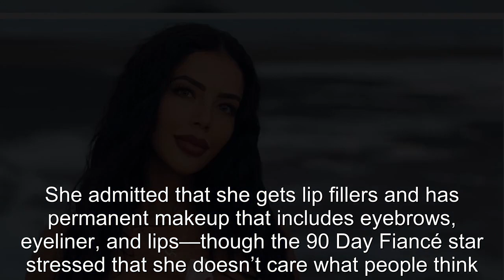All The Cosmetic Procedures 90 Day Fiancé's Jasmine Has (& Hasn't) Gotten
90 Day Fiance offers a unique look into the world of international dating and matrimony.